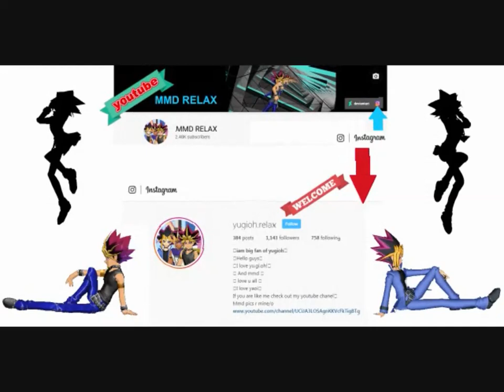MMD (yugioh) _ Angels Could Be Bad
hellloooooo

motion by not mine

model yugi by kk

model yami yugi by きー

stage not mine